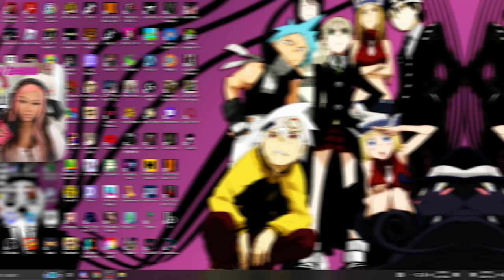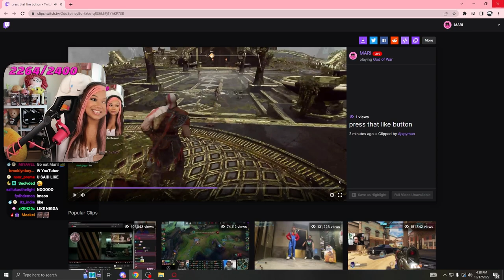Mari Meets The World Serpant In God Of War (#2)